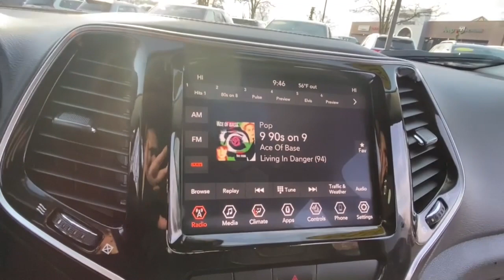2019 Jeep Cherokee Rochester Hillls, Clarkston, Troy, Waterford, Southfield, MI 53182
Granite Crystal Metallic Clearcoat Used 2019 Jeep Cherokee available in Rochester Hills, Michigan at Milosch's Palace CDJ. Servicing the Clarkston, Troy, Waterford, Southfield, MI area.

Certified - 2019 JEEP CHEROKEE LIMITED **4WD**Bluetooth**Back-Up Camera**Memory Drivers Seat Front Heated Leather Seats Seating**Excellent ConditionbrbrThis vehicle also includes USB Port Heated Steering Wheel Power Lift Gate Automatic Temperature Control Push Start Remote Start Radio Wheel Control Satellite Radio Keyless Entry Auto Headlights Heated Mirrors Auto Garage Opener/Universal Home Remote Traction Control MP3 Power Outlet Fog Lights and Driver-Power SeatingbrbrBLUETOOTH *ONE OWNER ALLOY WHEELS **PASSED MILOSCHS EXTENSIVE SAFETY INSPECTION BACKUP CAMERA *ACCIDENT FREE CARFAX REPORT **NON-SMOKER **4X4 **LEATHER INTERIOR **LOW LOW MILES **FACTORY CERTIFIED **JEEP CERTIFIED *BLIND SPOT DETECTION *HEATED FRONT SEATS *KEYLESS ENTER N-GO *POWER LIFTGATE Quick Order Package 26G. 2019 Jeep Cherokee Limited 9-Speed 948TE Automatic 4WD Granite Crystal Metallic Clearcoat Certified. FCA US Certified Pre-Owned Details:brbr  * Warranty Deductible: $100br  * Includes First Day Rental Car Rental Allowance and Trip Interruption Benefitsbr  * Vehicle Historybr  * Powertrain Limited Warranty: 84 Month/100000 Mile (whichever comes first) from original in-service datebr  * Transferable Warrantybr  * Roadside Assistancebr  * Limited Warranty: 3 Month/3000 Mile (whichever comes first) after new car warranty expires or from certified purchase datebr  * 125 Point InspectionbrbrbrThe Milosch family has been serving Lake Orion and Oxfords automotive needs since 1967. Come experience the Palace Advantage! We want to give you a fair and competitive price upfront. We would also love to have your trade-in! We will give you a fair market trade value for your vehicle. Want to know what your trade is worth? Use our Kelley Blue Book Instant Cash Offer feature on our website to get a guaranteed value for your vehicle.brbrOur Service Department & Express Lane are open convenient hours during the week and Saturday. We also offer a free service shuttle for local customers a customer lounge with free coffee and popcorn as well as free wireless internet. We also offer a free car wash with every service. Quick Order Package 26G FCA US Certified Pre-Owned Certified 10 Speakers 3.251 Axle Ratio 4-Wheel Disc Brakes 8.4 Touchscreen Display ABS brakes Air Conditioning Alloy wheels AM/FM radio: SiriusXM Anti-whiplash front head restraints Apple CarPlay Apple CarPlay/Android Auto Audio memory Auto-dimming Rear-View mirror Automatic temperature control AutoStick Automatic Transmission Auxiliary Transmission Oil Cooler Brake assist Bumpers: body-color Compass Delay-off headlights Driver door bin Driver vanity mirror Dual Bright Exhaust Tips Dual front impact airbags Dual front side impact airbags Electronic Stability Control Engine Oil Cooler Exterior Mirrors Courtesy Lamps Exterior Mirrors w/Supplemental Signals Four wheel independent suspension Front anti-roll bar Front Bucket Seats Front Center Armrest Front dual zone A/C Front fog lights Front reading lights Fully automatic headlights Garage door transmitter Google Android Auto GPS Antenna Input Heated door mirrors Heated front seats Heated steering wheel Illuminated entry Integrated Voice Command w/Bluetooth Knee airbag Leather Shift Knob Low tire pressure warning Memory seat Normal Duty Suspension Occupant sensing airbag Outside temperature display Overhead airbag Overhead console Panic alarm ParkView Rear Back-Up Camera Passenger door bin Passenger vanity mirror Power door mirrors Power driver seat Power Liftgate Power passenger seat Power steering Power windows Premium Leather Trimmed Bucket Seats Radio data system Radio: Uconnect 4 w/8.4 Display Rear anti-roll bar Rear reading lights Rear seat center armrest Rear side impact airbag Rear window defroster Rear window wiper Remote keyless entry Roof rack: rails only Security system SiriusXM Satellite Radio